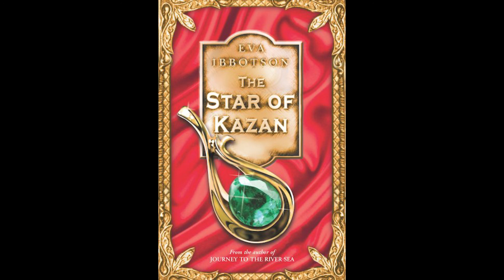44 The Emperor's Horse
Chapter 44: The Emperor's Horse

About the Book:

In 1896, in a pilgrim church in the Alps, an abandoned baby girl is found by a cook and a housemaid. They take her home, and Annika grows up in the servants' quarters of a house belonging to three eccentric Viennese professors. She is happy there but dreams of the day when her real mother will come to find her. And sure enough, one day a glamorous stranger arrives at the door. After years of guilt and searching, Annika's mother has come to claim her daughter, who is in fact a Prussian aristocrat and whose true home is a great castle. But at crumbling, spooky Spittal Annika discovers that all is not as it seems in the lives of her new-found family . . .